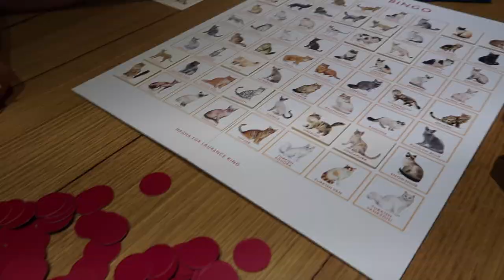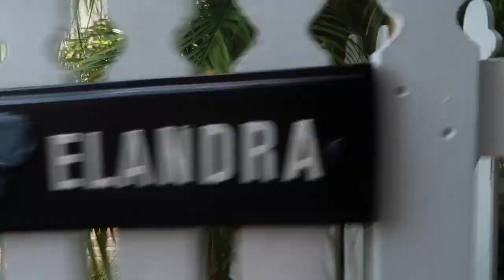LINDSAY SUMMER HOLIDAY 2019 | Part 2